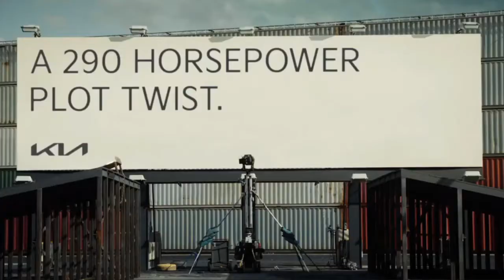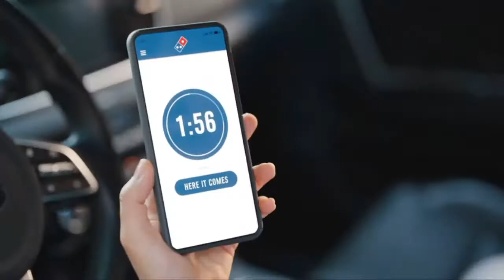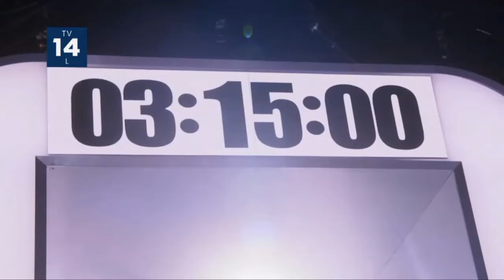Fox commercials July 14, 2021 2